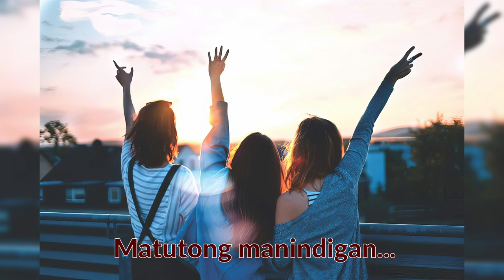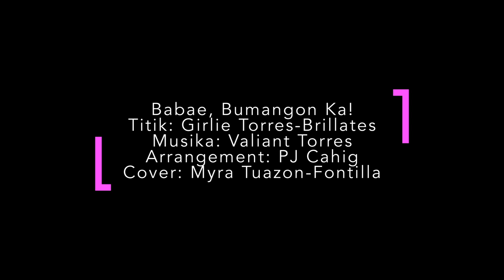Babae Bumangon Ka Final 2